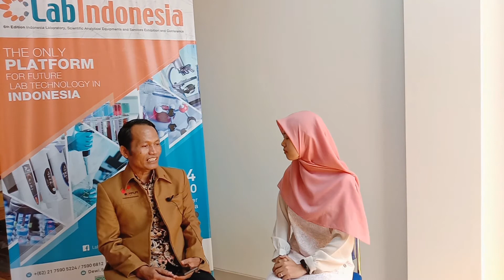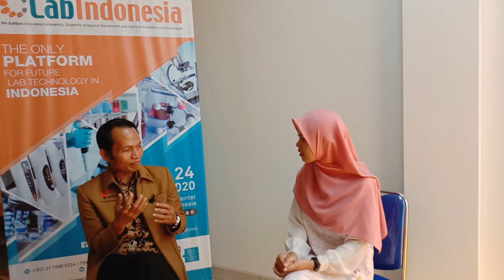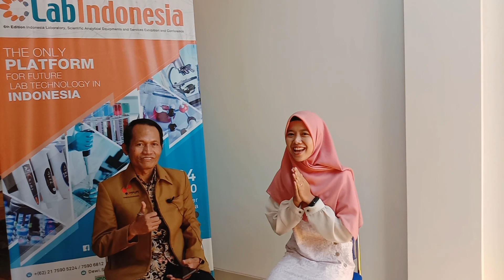Keuntungan Sertifikasi Pranata Laboratorium Pendidikan bersama Ketua PPLPI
Hallo Sahabat LabMania !
Kali ini LabMania kedatangan tamu istimewa yaitu Bapak Sofyan selaku Ketua PPLPI Indonesia. Yuk simak wawancara Admin Ghina dengan Bapak Sofyan terkait keuntungan sertifikasi Pranata Laboratorium Pendidikan.

Untuk informasi training dan sertifikasi, yuk hubungi kami melalui :
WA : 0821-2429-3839